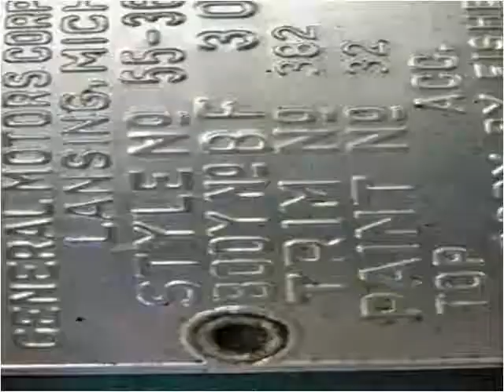1955 Oldsmobile Eighty Eight Used Cars Mankato MN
This 1955 Oldsmobile Eighty Eight is available from Unique Specialty & Classics.